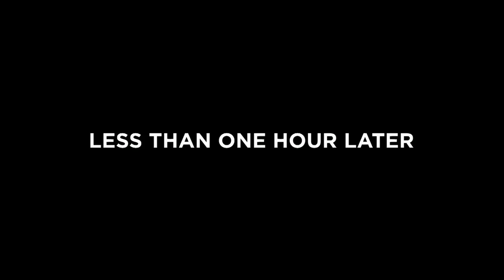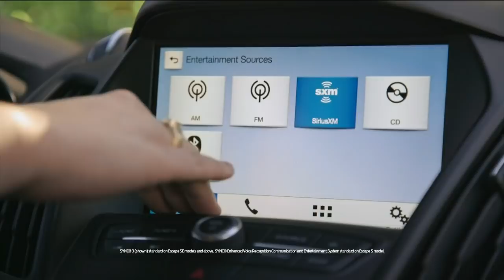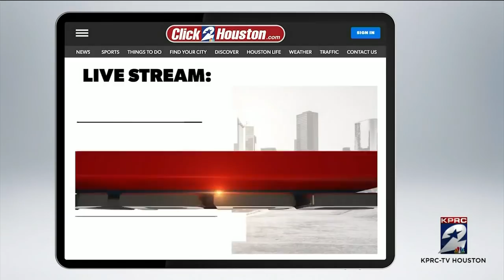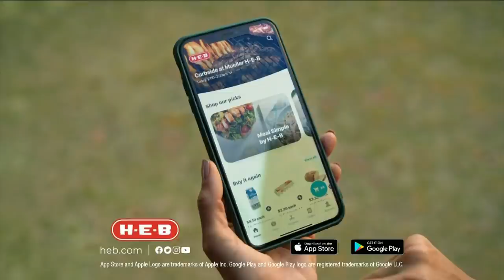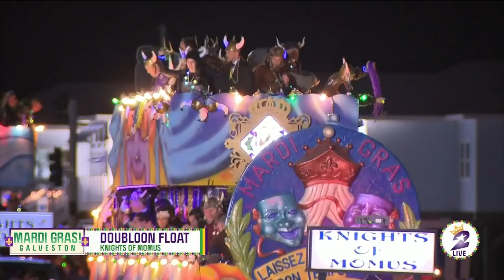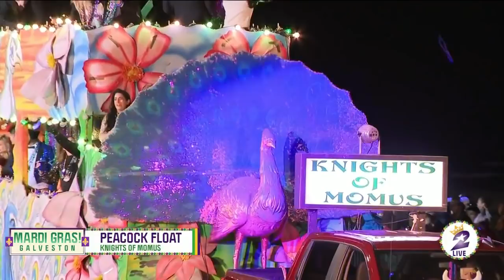'Mardi Gras! Galveston' Knights of Momus Grand Night Parade : Feb 22, 2020